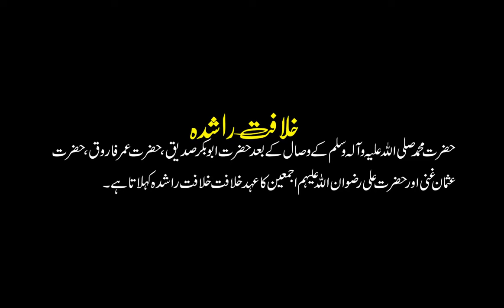History of Madinah Munawara - Masjid Nabawi Inside The City of Madinah Full Documentry - Urdu/Hindi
Medina is a city in western Saudi Arabia. In the city center, the vast Al-Masjid an-Nabawi (Prophet's Mosque) is a major Islamic pilgrimage site. Its striking Green Dome rises above the tombs of the Prophet Muhammad and early Islamic leaders Abu Bakr and Umar. The Masjid al-Qiblatain (Qiblatain Mosque) is known as the site where the Prophet Muhammad received the command to change the direction of prayer to Mecca.